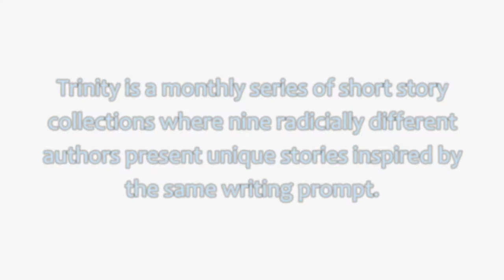Live Stories for Adult Listeners | David Mecklenburg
Prolific illustrator and author of Modernist fabulist fiction, David Mecklenburg reads his story from Trinity January, a monthly collection of short stories inspired by the same writing prompt but written by nine radically diverse authors. Find all the volumes so far at Amazon (search "Trinity Blue Forge Press") or get a year's subscription of twelve ebooks delivered to your email and get four ebooks for free